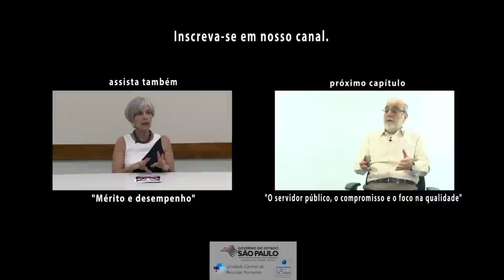7. Riscos que afetam o serviço público.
Robert Henry Srour, doutor em sociologia pela Universidade de São Paulo -- USP e professor dos MBA da FIA (Fundação Instituto de Administração) e da FIPECAFI (Fundação Instituto de Pesquisas Contábeis, Atuarias e Financeiras), é autor de livros relacionados a ética nas organizações, dentre os quais se destacam: De Boas Intenções, as Empresas Estão Cheias!; Ética Empresarial; Poder, Cultura e Ética nas Organizações. Neste vídeo, que integra a série "Ética e Compromisso Público", discute sobre os fatores de risco que afetam os serviços públicos, elencando cinco, que entende ser de maior preocupação, que são os apadrinhamentos, desempenho deficiente do servidor público, formalismo burocrático, tentação voluntarista e conluios em licitações, vamos saber mais sobre o tema?